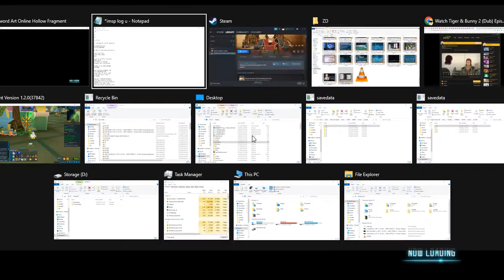SI SAO RE HF ソードアート・オンライン －ホロウ・フラグメント－ PC P180 MDR&Unloading + 1 NHM & New Cave Exploration Done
SI SAO RE HF ソードアート・オンライン －ホロウ・フラグメント－ PC Part 180 Mid Dungeon Resupply and Unloading + 1 NHM & New Cave Exploration Done

Scorpion NHM Target in.